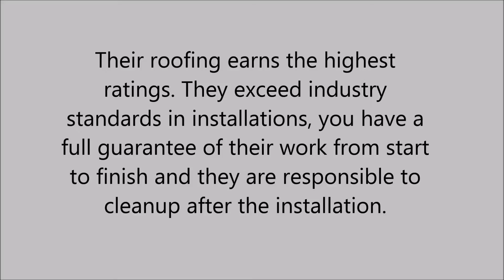Hail Damage in San Antonio , Texas - 2103257075 - Pro Roofing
Their roofing earns the highest ratings. They exceed industry standards in installations, you have a full guarantee of their work from start to finish and they are responsible to cleanup after the installation.
They can provide you with: cheap roofing, roof repairs,
roof insurance claims, professional roofing, roof leak repair, roof experts, remodeling, patio and decks, hail damage and least expensive roofing.